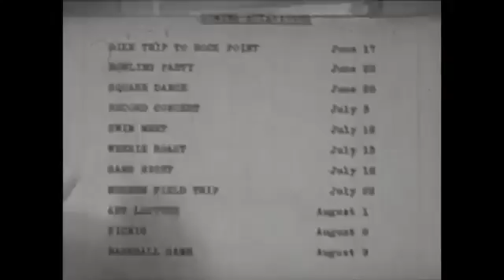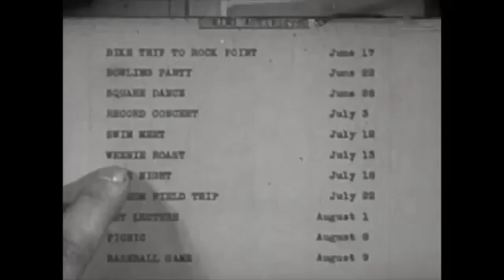1950s - DATING - What To Do on a Date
1950s - DATING - What To Do on a Date.